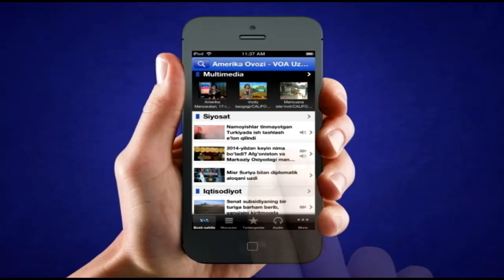Qamoq, qiynoq va adolat - Qayum Ortiqov va Mohira Ortiqova bilan suhbat HD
Ko'rsatuvlarimizda Amerikada yashayotgan o'zbeklar, o'zbekistonliklar va Markaziy Osiyoning boshqa mamlakatlaridan kelib, bu yerda yangi hayot boshlagan insonlar haqida hikoya qilib kelamiz. Muhojirlar hayotini yoritamiz. Bugun sizni AQShga yaqinda ko'chib kelgan bir oila bilan tanishtirmoqchimiz. Ularni bu yerga Amerika orzusi yetaklamagan. Vatanni o'z xohishi bilan emas, majburan tark etgan. Oxirgi bir necha yilni tahdid va qo'rquv bilan o'tkazgan. Chekilgan azobni unutib, ruhiy mashaqqatlarni yengish oson emas. Yangi mamlakat, yangicha sharoit... Lekin hayotda yangi sahifa ochish metin iroda talab qiladi. Toshkentda Britaniya elchixonasida qo'riqchi bo'lib ishlagan Qayum Ortiqov 2008-yilda odam savdosida ayblanib, qamoqqa olingan. 2009-yilning boshida olti yilga ozodlikdan mahrum etilgan. Panjara ortida tinimsiz qiynoqqa solingan. 2011-yilda xalqaro bosim ostida ozod etilgan.